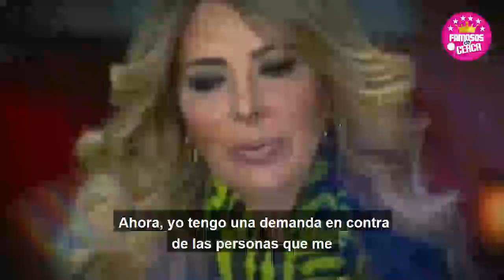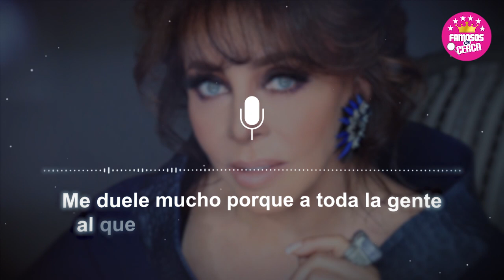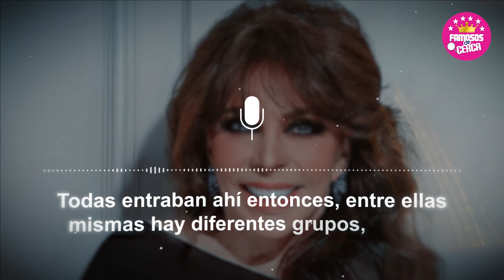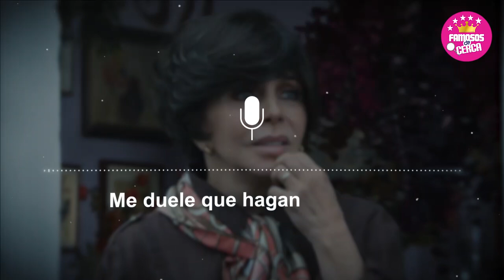😡🔥 𝗡𝗢 𝗩𝗔𝗦 𝗔 𝗖𝗥𝗘𝗘𝗥 esto de Pati Chapoy 𝗦𝗢𝗟𝗢 𝗣𝗢𝗥 𝗔𝗦𝗢𝗟𝗔𝗣𝗔𝗥 a Veronica Castro 🔥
Pati Chapoy solo se didica a tapar las apariecias lejos quedo la periodista imparcial de los famosos.

 BIENVENIDOS!!!
chismes de farandula
escandalos
De primera mano
noticias
famosos mexicanos
mexico
el gordo y la flaca
estados unidos
farandula 2021
entretenimiento
farandula mexicana
chismes de famosos 2022
ventaneando
famosos
un nuevo dia
espectaculo
Hoy